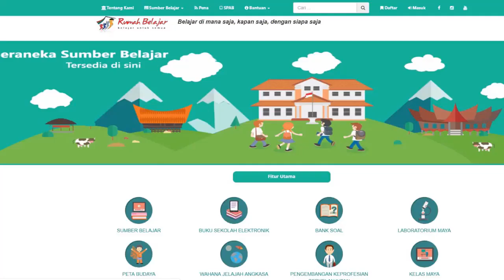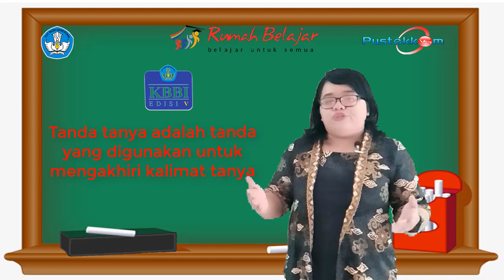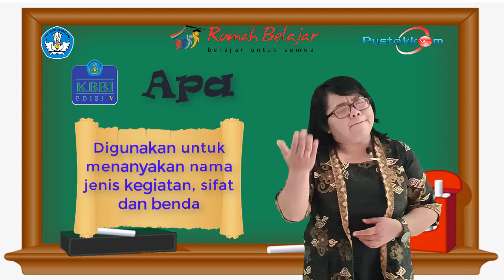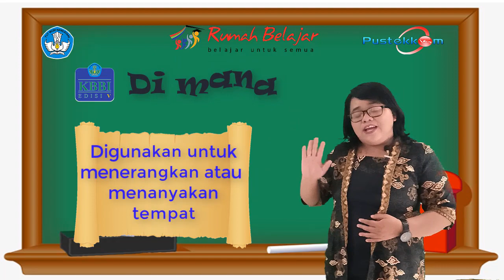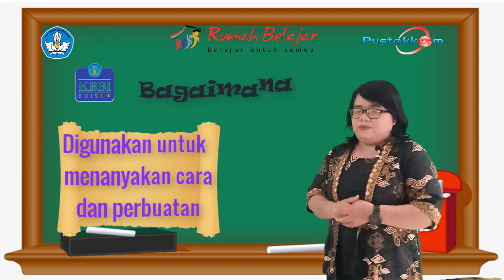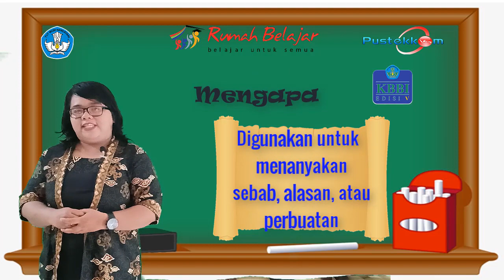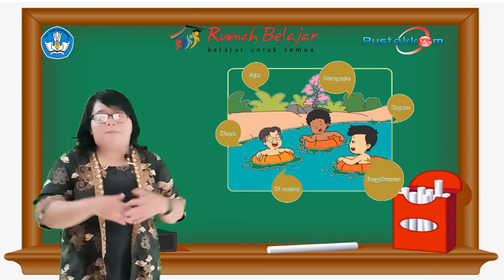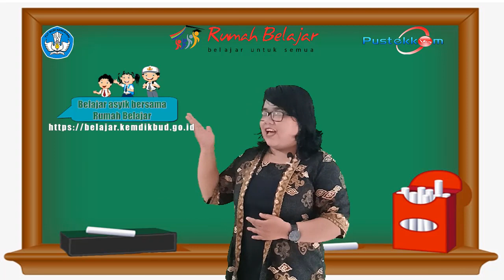Kelas 2 Tematik : Bahasa Indonesia Kalimat Tanya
Salam Pembatik.
Halo Sahabat Rumah Belajar, perkenalkan saya Chitra Sintarani dari SD Katolik Sang Timur Semarang.
Dalam rangka mengikuti lomba Duta Rumah Belajar yang diadakan oleh Kemendikbud dan Pustekkom maka saya membuat video pembelajaran ini.